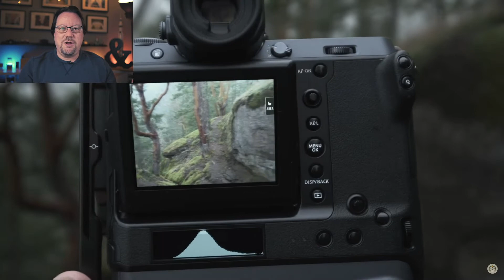11 Favorite YouTube Photographers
I am so grateful for all the photographers on YouTube who inspired, educate and entertain. I wanted to share my 11 Favorite YouTube photographers who are must-see TV for me.

Please share your favorite YouTube photographers in the comments!

00:00 - Intro
01:47 - Sean Tucker
02:35 - Thomas Heaton
04:02 - James Popsys
05:11 - Adam Gibbs
06:07 - Simon Baxter
07:06 - Nigel Danson
08:01 - Mads Peter Iversen
08:59- Jamie Windsor
09:53 - Nick Page
11:32 - Sarah Lyndsay
12:25 - Kim Grant
13:04 - Conclusion

Hi! In addition to crafting YouTube videos about creating more interesting photos, I teach photography at Highline College in Seattle, Washington. I got my first camera in 1979, soooo, I’ve been on the journey to more interesting photos for over 40 years (yikes!)

I enjoy helping people (re)discover their creativity and expression through photography.

I’m available for individual  and group photography coaching and training.

I’ve been a Fujifilm user since since the X-T1, and am currently loving my X-T3 and my family of Fujinon lenses:
* XF 18-135mm f/3.5-5.6
* XF 10-24mm f/4.0
* XF 16-55mm f/2.8
* XF 50-140mm f/2.8
* XF 50mm f/2.0
* XF 16-80mm f/4.0
* XF 35mm f/1.4